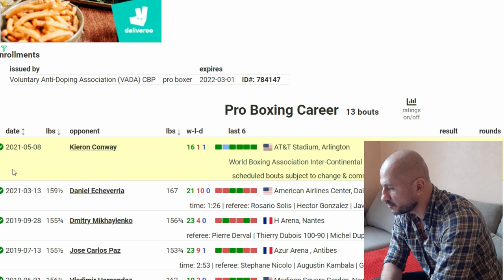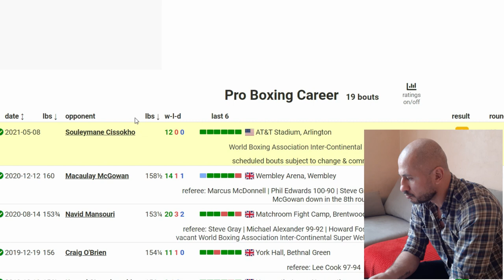Souleymane Cissokho pour le titre WBA Inter-Continental - Et qui est son adversaire ?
BOXE: Le champion de Boxe Franco-Sénégalais Souleymane Cissokho aura l'honneur de combattre pour la ceinture WBA intercontinentale face au champion actuel Kieron Conway lors de la soirée menée par la rencontre entre Canelo Alvarez et Billy Joe Saunders.

Bises!